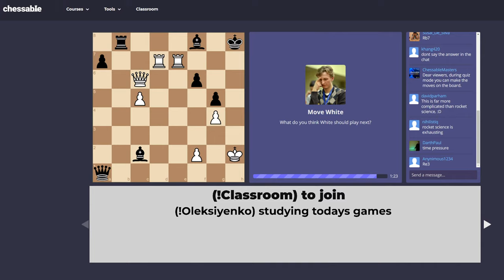Chessable Masters Classroom Aftershow | GM Mykhaylo Oleksiyenko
Come hangout